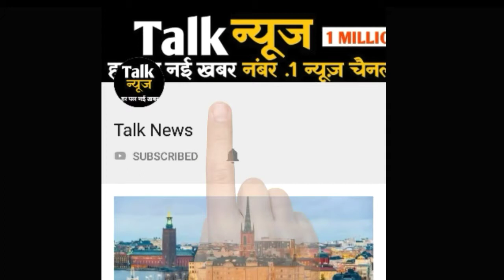72 साल की उम्र में बनी मां,फिर जो हुआ उसे जानकर यकीन नहीं कर पाओगे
72 साल की उम्र में बनी मां,फिर जो हुआ उसे जानकर यकीन नहीं कर पाओगे